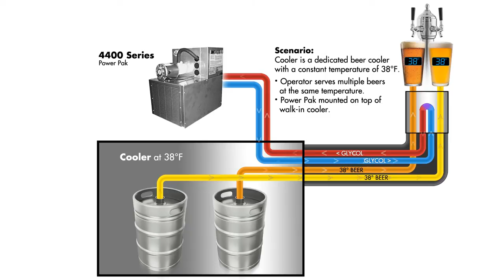Typical Century System Beer/Glycol Configuration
Perlick has been the leader in the design and manufacturing of beer systems for decades. The Century System is the bread and butter of dispensing, and can be found in bars, restaurants, stadiums, arenas and other large venues across North America. This animation illustrates just how our Century Beer System works.